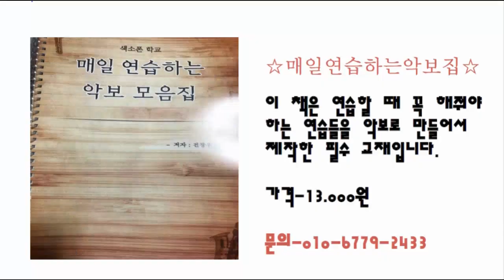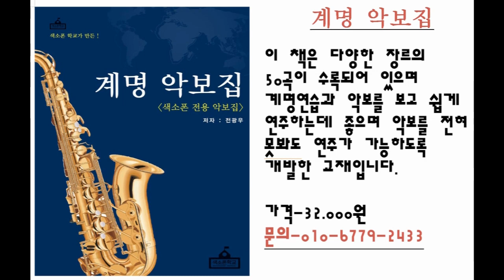[색소폰학교] 주법을 에~ 하고 부시는분들! -색소폰강의